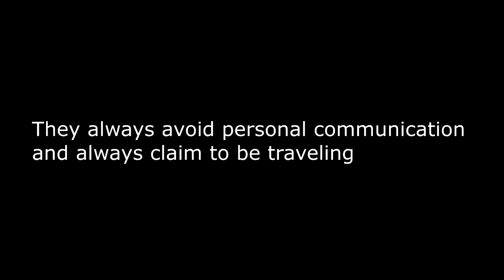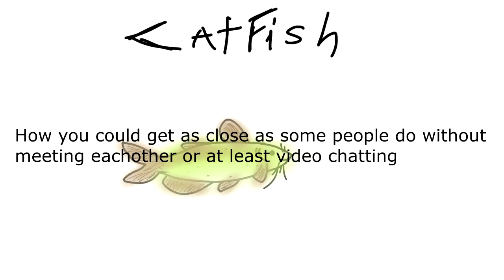Catfish (PSA)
the final project of the year, at least I think it is. anyway so much went wrong when making this so now it looks way different. I just hope I got all the things we needed